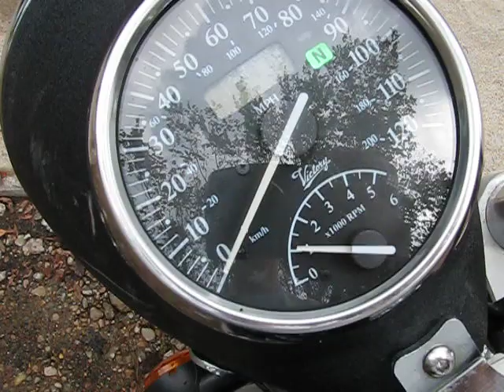2000 Victory V92 __SOLD__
2000 Victory V92